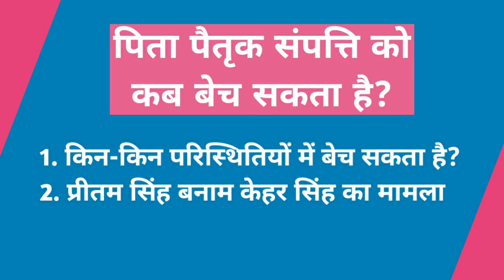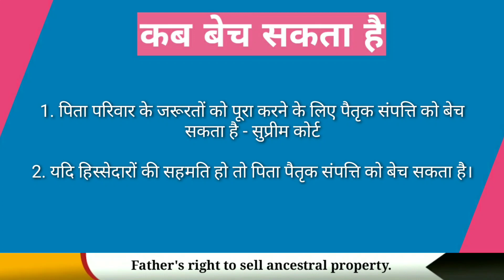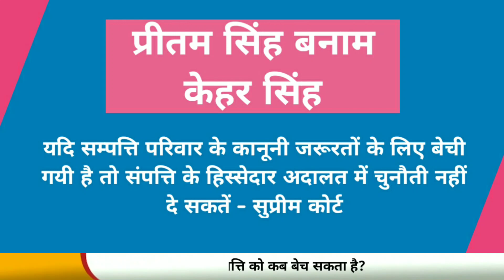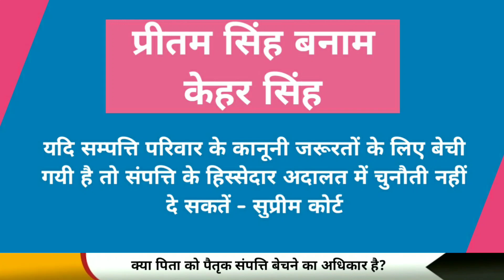क्या पिता पैतृक संपत्ति को बेच सकता है | Pita paitrik sampatti ko bech sakta hai | By Law Article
सुप्रीम कोर्ट का अहम फैसला - पिता परिवार के जरुरतों को पूरा करने के लिए बिना हिस्सेदारों की सहमति के पैतृक संपत्ति बेच सकता है।

QUERIES SOLVED:
○ Pita paitrik sampatti ko bech sakta hai
○ Pita kb paitrik sampatti ko bech sakta hai
○ Right of father in ancestral property
○ Father's right to sell ancestral property
○ पिता पैतृक संपत्ति को बेच सकता है - सुप्रीम कोर्ट
○ Pita ko paitrik sampatti bechne ka adhikar